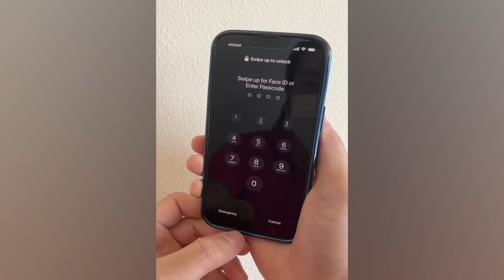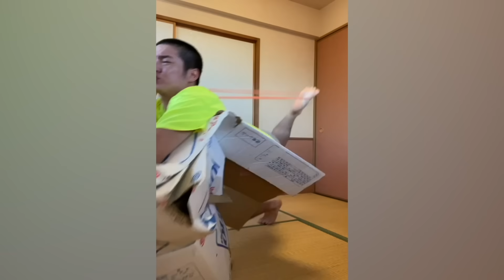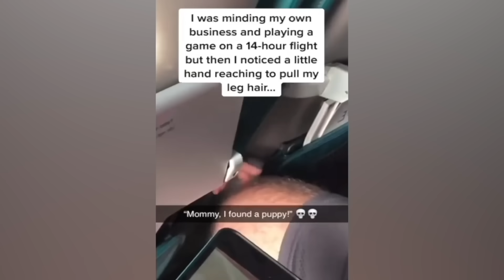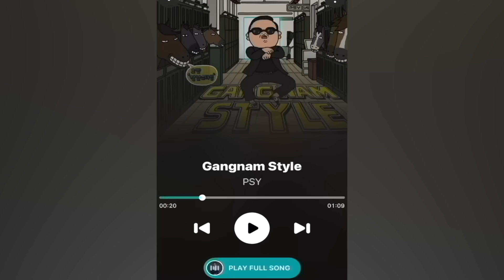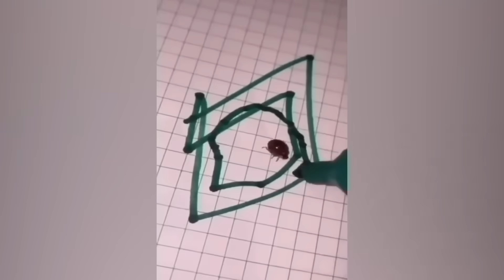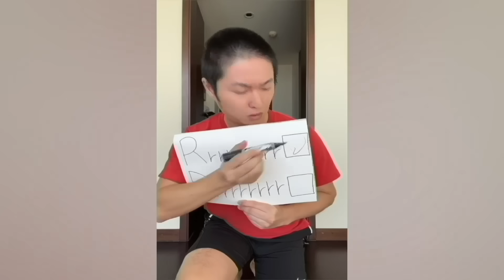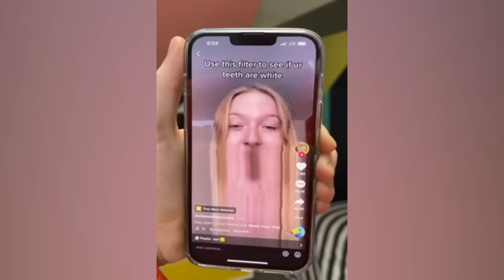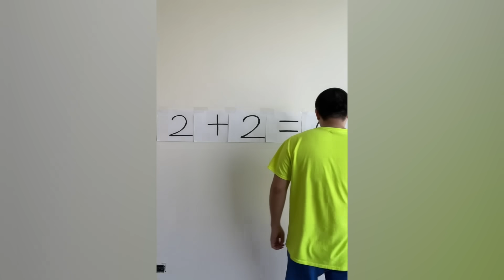CRAZIEST Sagawa1gou Funny TikTok Compilation | Try Not To Laugh Watching Cactus Dance Challenge 2023